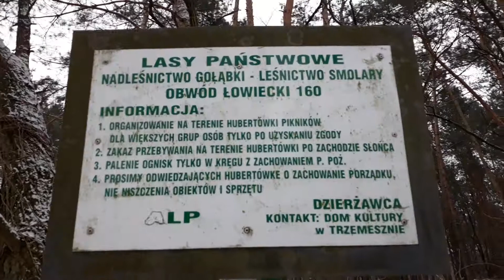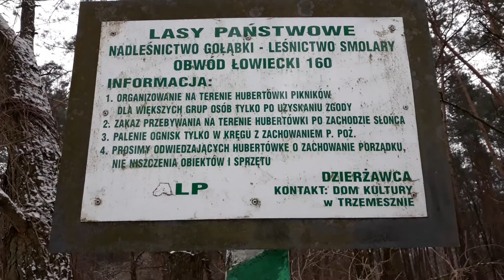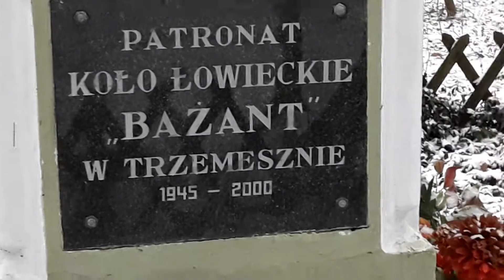Ignalin granica województwa wielkopolskiego / kujawsko-pomorskiego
Region koła łowieckiego BAŻANT 69